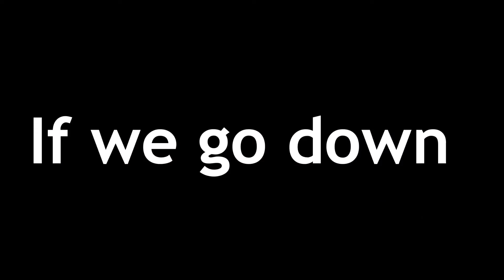For my bffs🥺💞💕💖🤞🏻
I am losing subs cuz for not posting lately I’ll post everyday from now! (I think they are un subbing fir not posting).